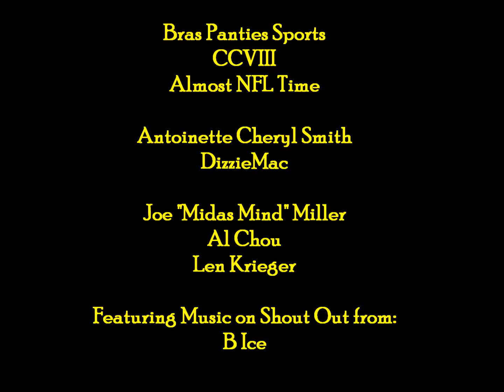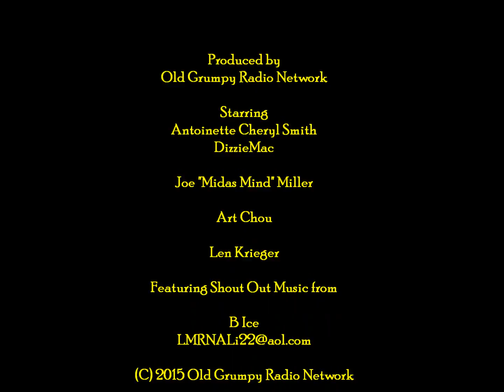Bras Panties Sports CCVIII Almost NFL Time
Bras Panties and Sports is the internet’s #1 Sports Comedy Variety Entertainment show featuring:

Antoinette Cheryl Smith “The First Lady of Sports Talk”

DizzieMac reporting live and naked from the Bearskin rug!

This week’s panel includes:

Art Chou of Stadia Ventures

Joe “Midas Mind“ Miller

Len Krieger – Houston’s Hottest Comic

New Music, Spoken Word, Comedy and the best sports commentary to be found!

What You Saying:
Each week we try to figure out what is going on in the sports world.  Not the plays of the week more like the Playa’s of the week are they trying to tell us something so we ask “What you Saying?”

Flip It:
Flip it were our hosts defend a point and then flip the script and defend the opposing view.  If you thought Law and Order was compelling wait until you hear our hosts and try to guess where they really stand on an issue!

Shout Out:
On Shout Out we feature new independent artists who are looking to find their shining star.  If we like what we hear we will give the track a Shout Out, if we don’t like it we “Hit the Mute”.

This week on Shout out we have a performance from B Ice will he get a Shining Star or the cold feel of the Mute Button?

The Funnies:
DizzieMac scours the press wires to bring you the most outrageous news story of the week!

The Picks:
Our panel puts their Butt on the Line in a highly competitive contest choosing the games and the upset of the week!

If you are tired of the usual sports commentary tune in weekly for the most fun you can get on radio!!